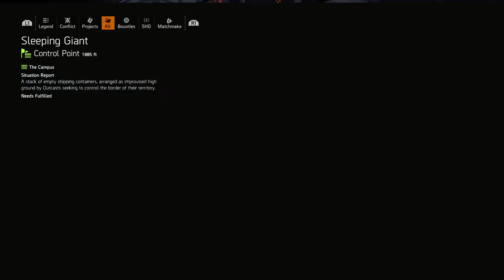THE DIVISION 2 Walkthrough Part 45 "Potomac Relief Centre"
Tom Clancy's The Division 2 Gameplay Walkthrough Part 45 includes the mission “Potomac Relief Centre”.